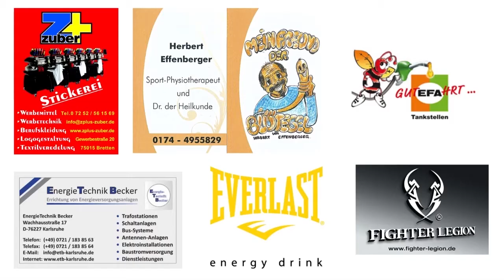Caro Schroeder - Trailer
Kurzer Trailer über Maria Lindberg vom Bulldog Gym Karlsruhe.
Fächer Sport Management.